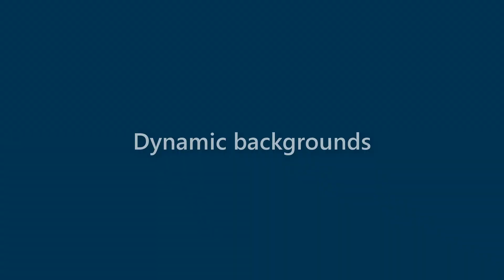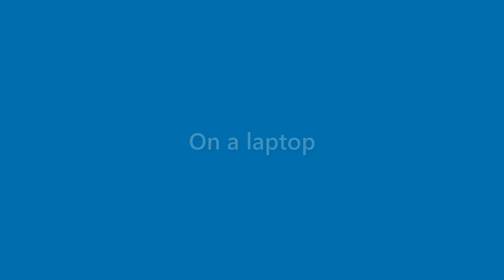Ruben Foley - appearance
Name Look - Ruben Foley - appearance. In this video we present "Ruben Foley" name look and feel in various scenarios.
This video will cover:
How does "Ruben Foley" look as a personal letterhead?
How does "Ruben Foley" look on a business card?
How does "Ruben Foley" look on a computer/laptop screen?
How does "Ruben Foley" look with different background colors?
How does "Ruben Foley" look with various fonts?